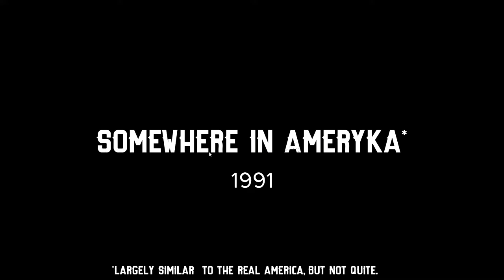Barn Finders PC HD 7850/R7 265/R7 370 2GB | i7 8700K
PC Spec

GPU: Soon! RTX30
Board: ROG STRIX Z370-F GAMING
CPU: Intel i7 8700k stock
MEM: 16GB 3200mhz Gskill Trident Z RGB
HDD:System SSD 840 Evo samsung, HDD Sata2 750GB WD Game Runing
Drive Wheel: Logitech G920 Driving Force Xbox One/PC
MOUSE: Razer Deathadder Elite
Keyboard: Microsoft
MIC: Microfone Krom Kimu Pro
WEB: Webcam C270 HD LOGITECH
Headset: Ozone Rage St Blue
Recording: ShadowPlay Nvidia